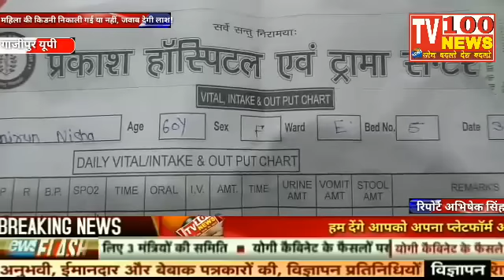गाजीपुर (यूपी) अब मुर्दा बोलेगा क्या हुआ उस के साथ